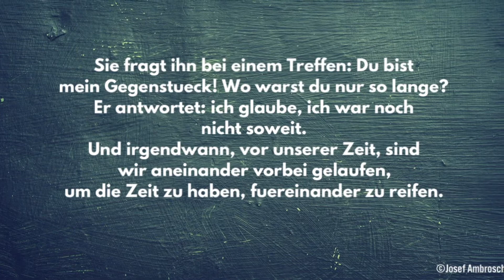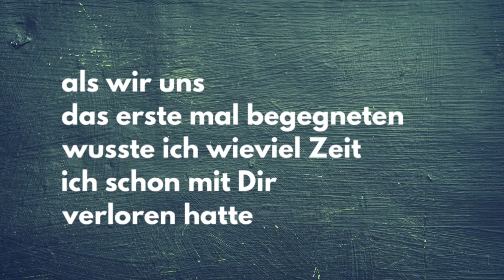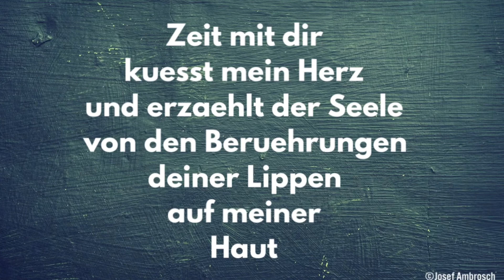Time in a Bottle Jim Croce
manchmal bleibt ein kleines Sandkorn

in der Sanduhr hängen

und die Zeit steht still

dann bist du da

und liebst uns beide